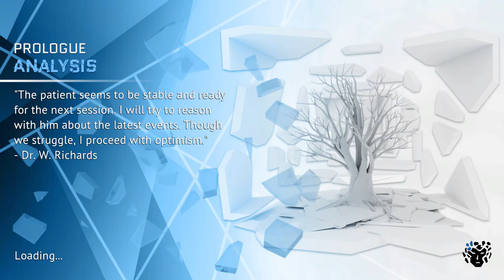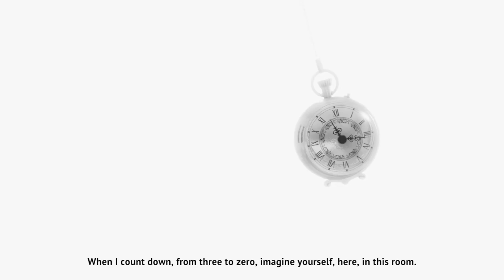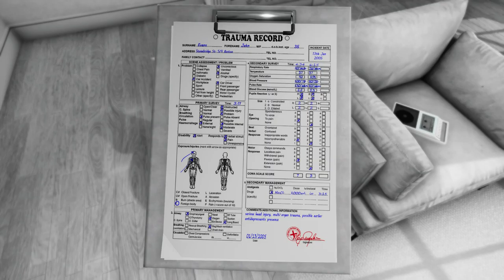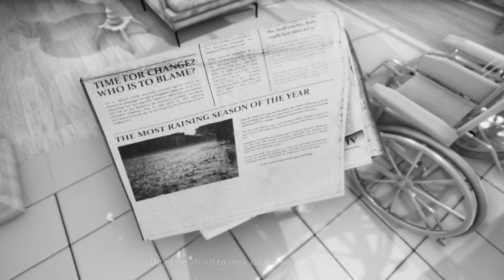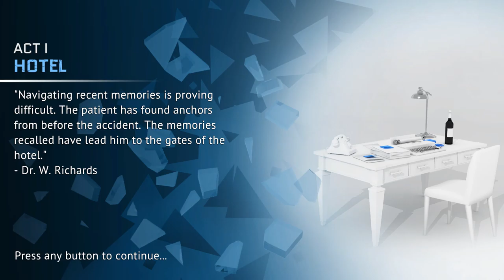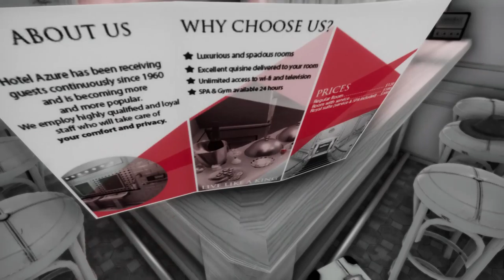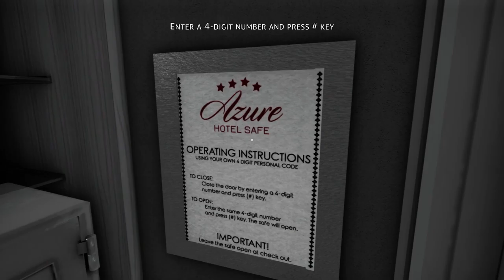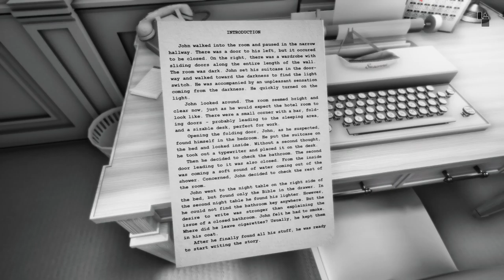The Shattering | Part 1 | Trip Down Memory Lane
The Shattering places you in the mind of John Evans, where you struggle to piece together the fragments of your past and present. Not remembering is one thing, but what will happen when your mind leads you down the twisted path of fake memories in order to shelter you from the truth?

Follow the voice of the Doctor as it guides you deeper into your mind, and experience the key moments of John’s life that had defined and shaped him. Discover the truth, shatter the lies, find out what happened to John… and remember her name.

The Shattering is a first-person, story-driven, psychological thriller. Its defining features are the dynamic environments, beautiful aesthetics and intriguing story. There are no failure conditions in The Shattering, nor complicated puzzles. The gameplay is meant to submerge you in the mind of John, as you take each step forward into the twisted mystery of what had happened. A serene and emotionally charged soundtrack gives life to every single moment, while the visuals delight at every corner.